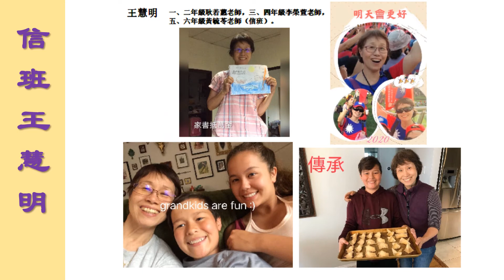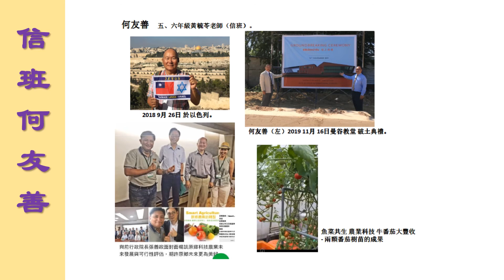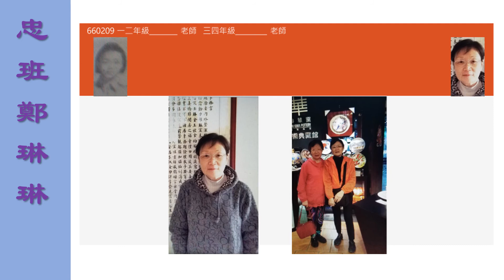（二稿） 女師附小1964畢業班, Part 3, 錦繡年華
同學們大頭照，同學會，個人單頁，悼念同學